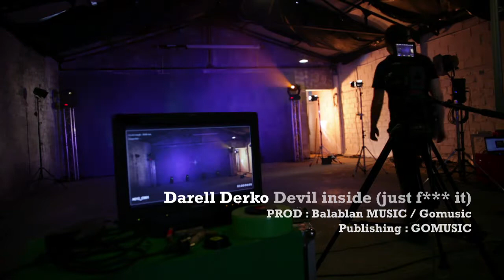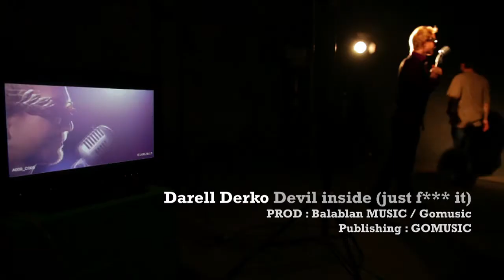DEVIL INSIDE (Just F*** it) - 1st single of DARELL DELKO - Making of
"DARELL DELKO"

Making of's video : "DEVIL INSIDE (Just F*** it)"

Film Director : Antoine Blanc for GOMUSIC & BALABLAN  Music
Director of photography: Aurélien Sallé
Light stage director : Laurent De Paz
Director of prod : Gaston Berrak for GOMUSIC
Assitants : Frank Perois, Sylvain Aucordier, Cedric Depape,
Makeup - Hair : Aurélia Louis / Sandrine Garcia Quercy
Photographer : Christophe Berrak
Choreographer : M'Y (Claude Cormier)
Dancers : Chriss - Laura - Lætitia - Laure
Spécial Thanks : Animals Studio - Patrick Gauthier - Frédéric Trancard
Making achievement of : Nabil Barhoumi for NBKH Prod

Producer : GOMUSIC / BALABLAN  Music / M.Marcille / E.Descamps
Publishing : GOMUSIC - 2013